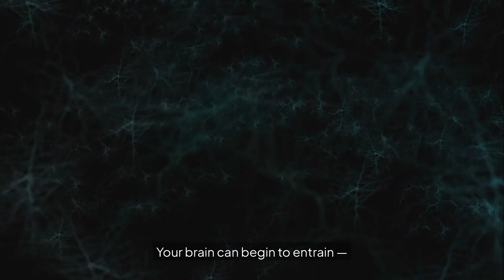This Earth Frequency Is 7.83 Hz — And It Can Sync With Your Mind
What if your body could naturally tune into the frequency of the planet itself?

This isn’t science fiction — it’s known as the Schumann Resonance — a 7.83 Hz frequency that matches Earth's natural electromagnetic pulse. For decades, researchers, mystics, and biohackers have believed this frequency holds the key to mental clarity, emotional healing, and even cellular repair.

In this video, you’ll discover:
🌍 The science behind Earth’s frequency and the Schumann Resonance
🧠 How syncing with 7.83 Hz may calm the mind, reduce stress, and rebalance your energy
💫 Real stories of people who claim to have healed through frequency meditation
🔬 What NASA, researchers, and ancient cultures say about Earth's vibrational field
🌌 Techniques to tune your brain to match the planet’s natural rhythm

Whether you’re into spiritual awakening, brainwave healing, or electromagnetic frequency science, this is the video that bridges it all — science meets soul.

🎧 If you liked:
• Alpha Waves Heal Damage in the Body — Deep Healing Energy
• 1111Hz: Frequency of God — Meditative State
• 432Hz Full Body Healing — Healing Energy for Soul
• How to Shift into Higher Frequencies — Video Advice
• Terrence Howard: The Best Kept Secret — Be Inspired
…then this video is your next awakening.

🧬 Your brain is electric. So is the Earth.
What happens when you sync the two?